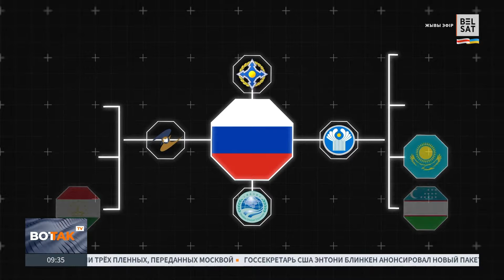Россия загнала в ловушку постсоветские страны / Эксплейнер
Как Россия пытается контролировать постсоветские страны?